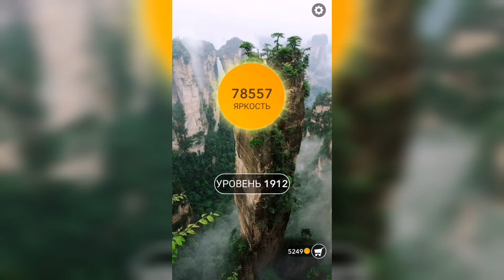Word / Слово Крест: Поиск русского кроссворда / Уровень 1912